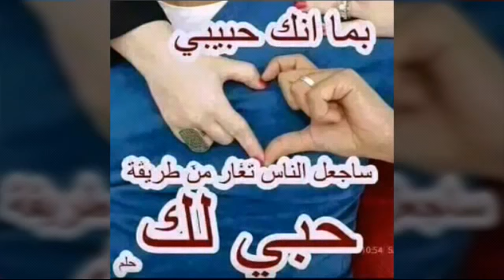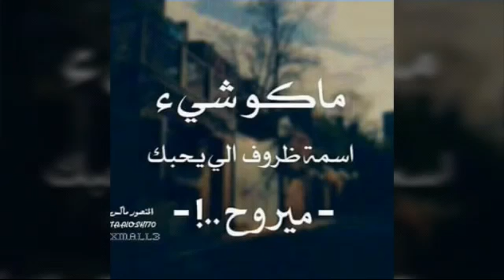Soziñ =Rusul 💔 AL.azawy